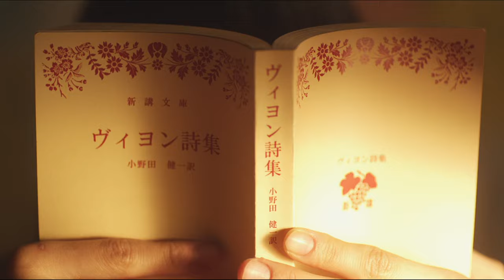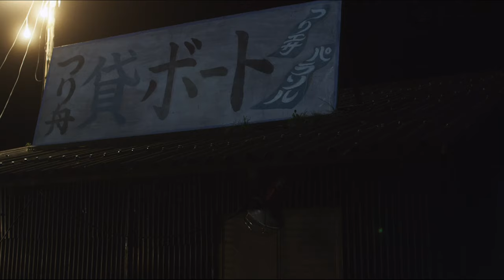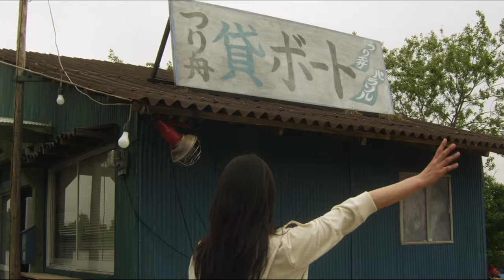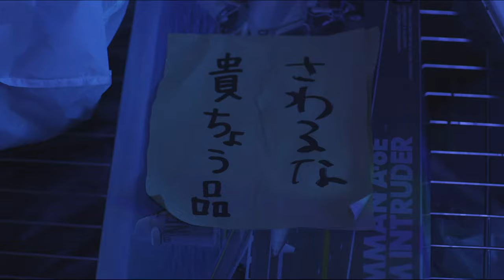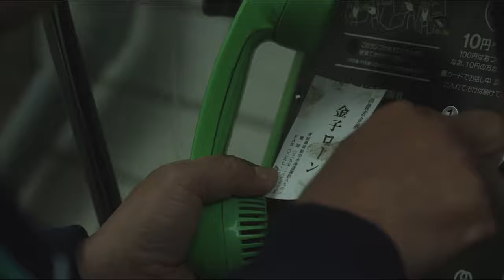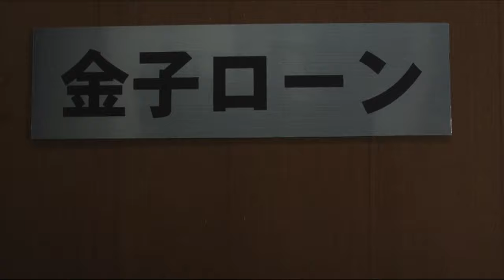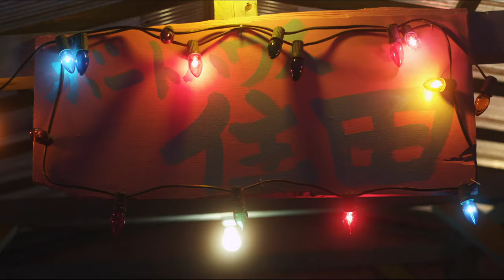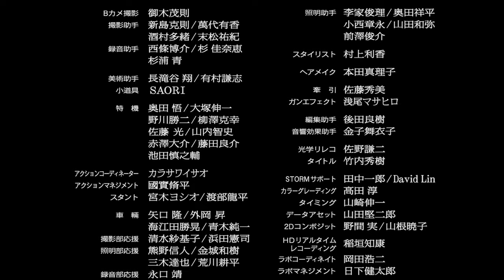Himizu (2011) - Filme Japonês Legendado em Português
Himizu (2011) - Sion Sono

Depois que dois adolescentes de famílias abusivas se tornam amigos, suas vidas empreendem uma aventura sombria no existencialismo, no desespero e na fragilidade humana.

Filme japonês legendado, himizu, sion sono, filme legendado em português